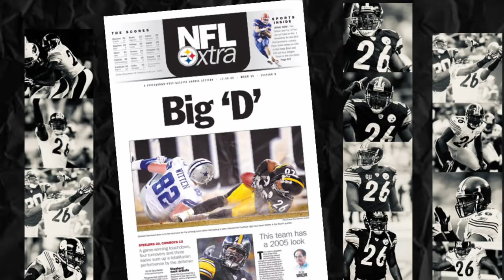The G.O.A.T.: CB Deshea Townsend Tribute Video!!!